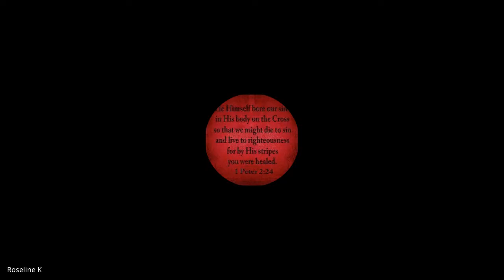Minister's Foundation | Lecture 18 : BC101-MF-20210929